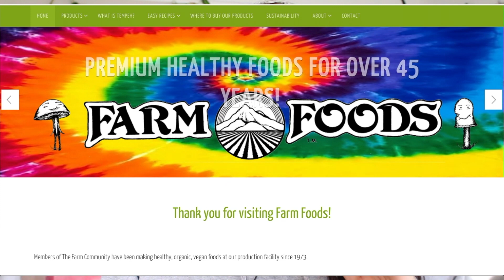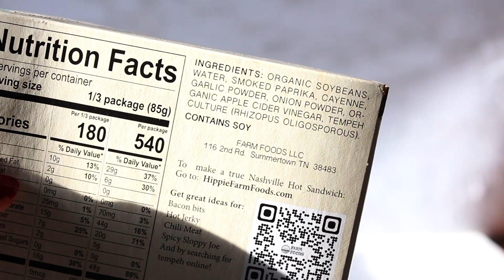Delicious tempeh recipe / Nashville hot sandwich /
Today we're making a delicious tempeh recipe; a Nashville hot sandwich.This recipe will blow your mind. It's super easy to make and absolutely delicious. Great way to cook tempeh if you're new to it.

What supplements do I take?
I take Ritual supplements that are vegan, sustainably sourced, non-gmo and contain no fillers.
Ritual vitamins for women has B12, D3, Long chain Omega DHA, K2, Folate, Boron, Vitamin E and Iron.

I also eat Iodine salt or dulse, or nori daily for my Iodine.

I'm Maria Rose, the founder of Damn Tasty Vegan - No meat. No dairy. No eggs. No problem!
I’m a pole dancing, foul-mouthed, downward-dog-loving, imperfect human who believes in progress not perfection. I'm a food blogger by day, professional musician by night and cat mom for life (meow!)

I hope to show you that being vegan is about reducing animal suffering as much as is practical, and is not about obsessing about purity, weight loss or perfection.

My journey to veganism was not a straight line. I flip flopped between being vegetarian and vegan for years!  I fell off the wagon so many times, I have permanent bruises on my metaphorical ass.

I finally got it to stick after spending more time educating myself, connecting with the ethics of veganism and finding a vegan online community so I didn’t feel like an outsider. I’ve now been a satisfied and healthy vegan since 2015.

Learn the basics of vegan nutrition by following doctors that aren't in it for the money, but that are in it for understanding the science.